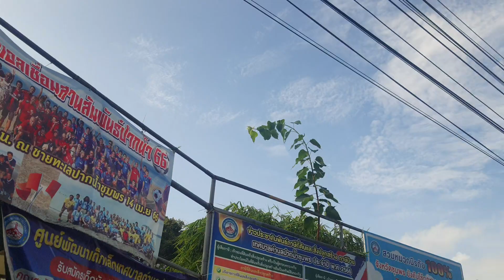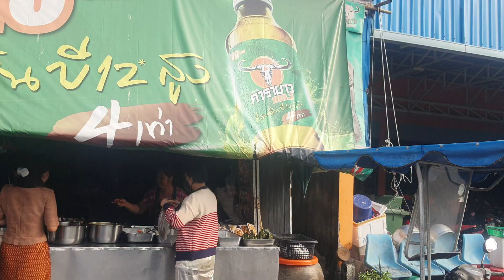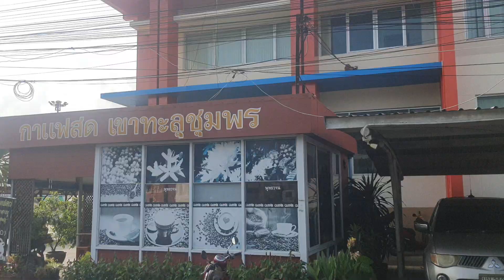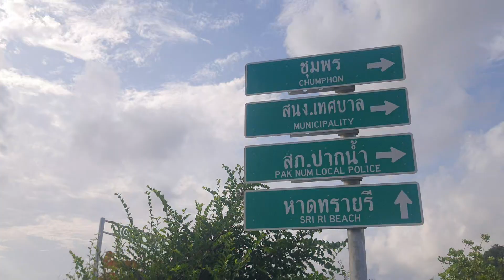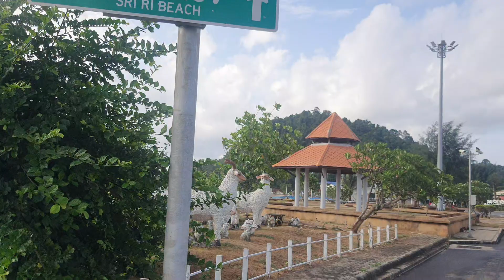ปากน้ำชุมพรอีกนิดก็ถึงหาดทรายรี 19พค. นี้งานใหญ่เสด็จเตี่ยกรมหลวงครบ100ปี พักที่โรงแรมน้องใหม่สิ สวย